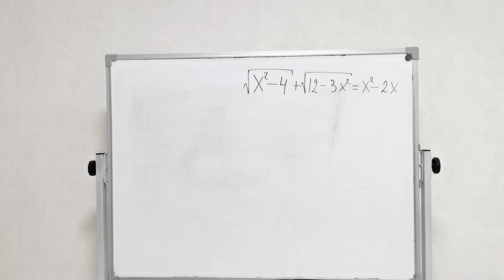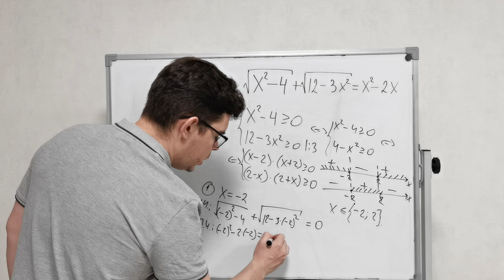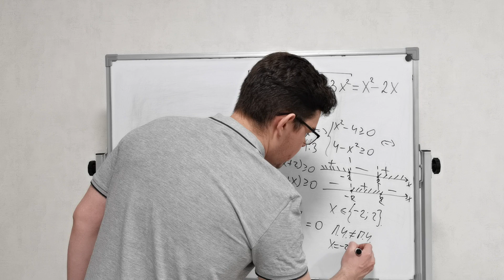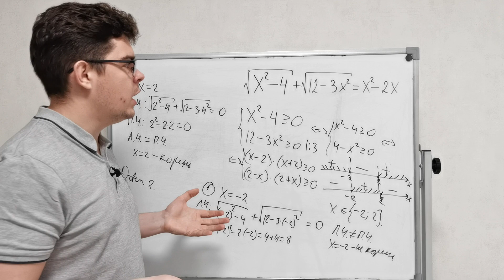Как с помощью ОДЗ уравнения легко решить задание из ВсОШ для 11 класса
Рассмотрим иррациональное уравнение с двумя радикалами, которое встречалось на Всероссийской олимпиаде школьников по математике (школьный тур, 11 класс). Решение будет основано на нахождении области допустимых значений (ОДЗ) уравнения и проверке найденных значений переменной х.